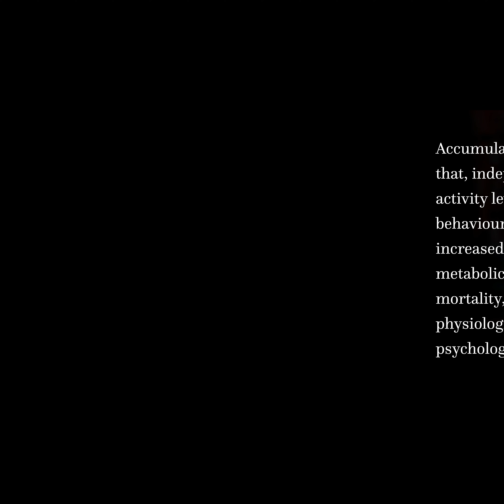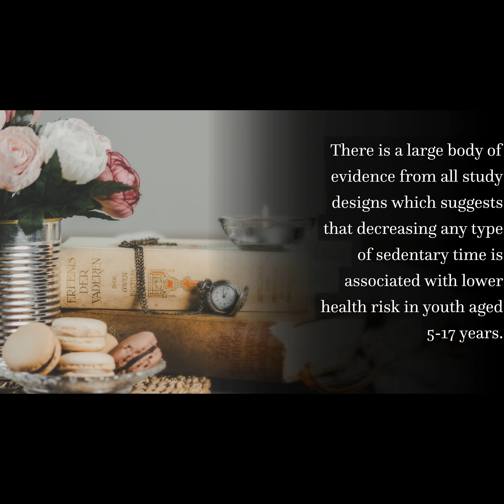Systematic review of sedentary behaviour and health indicators in school-aged childre... | RTCL.TV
### Article Details ###
Systematic review of sedentary behaviour and health indicators in school-aged children and youth